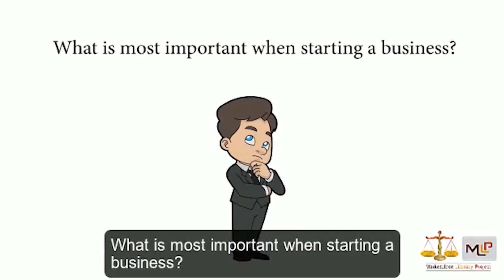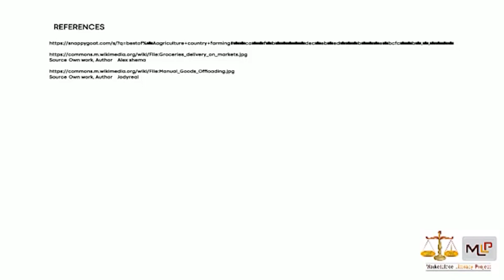3-3-Generic Marketplace Literacy - Prioritizing Elements Of A Business - Swahili